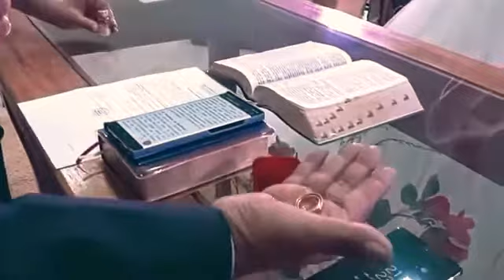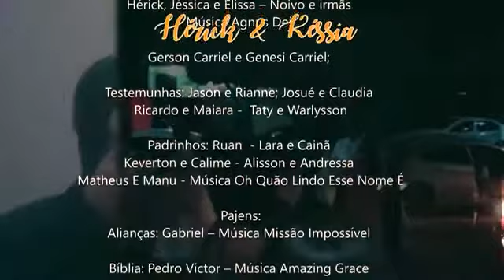CASAMENTO HÉRICK & KÉSSIA - 11-09-2021